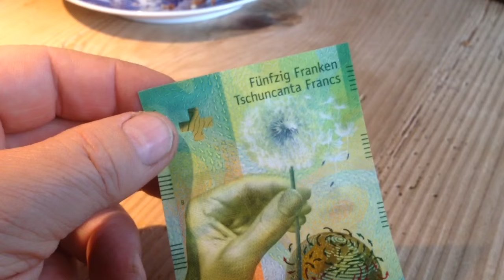Freitag, Bagger bei Bauer Housi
wir "baggern"